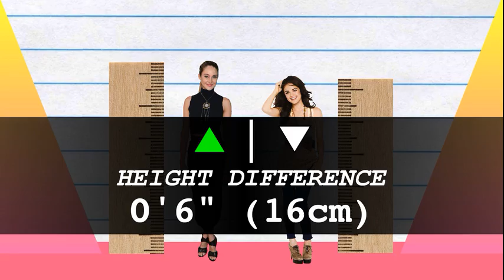How Much Taller? - Shailene Woodley vs Lucy Hale!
We compare Shailene Woodley and Lucy Hale in height, visually and with data, and reveal just how much the difference is between the two actresses!